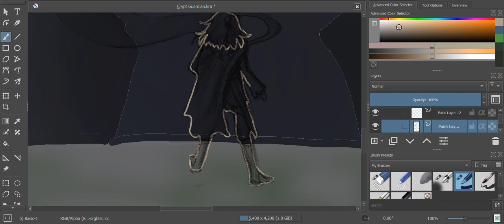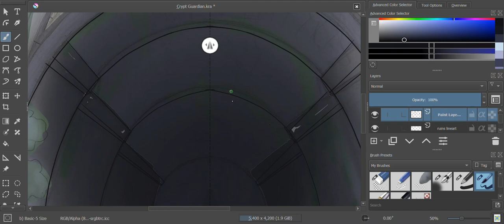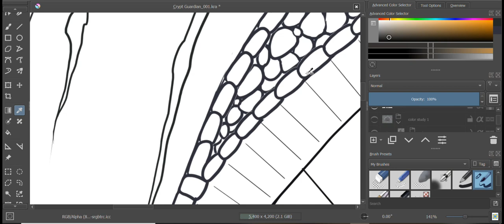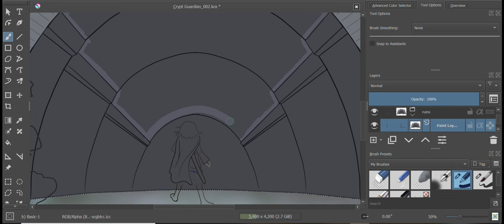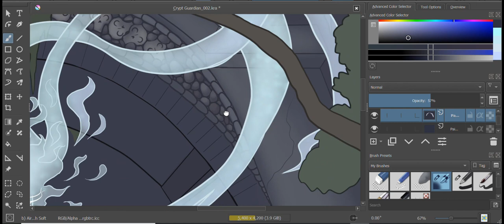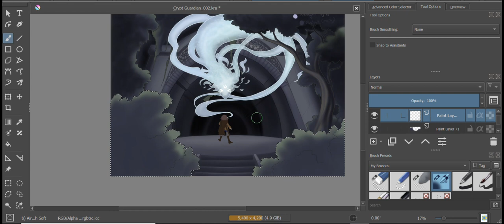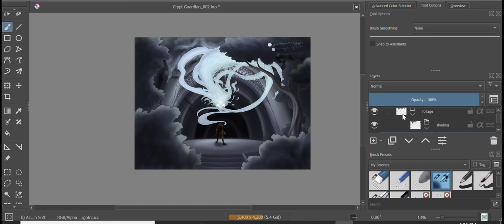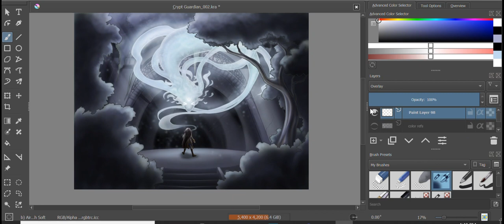[Original Art Time-Lapse] Crypt Guardian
Sometimes, in abandoned catacombs and crypts, the restless dead will congregate and fuse into a single spirit - a guardian entity that haunts the old ruins and protects them from outside interference, be it in the form of other spirits... or a necromancer intruding upon ancient graves in search of bodies or ghosts for his rituals.

(Sorry for the lack of content lately - I now have a job and it took a while to get back into the swing of things, art-wise.  I have two other pieces currently in the works that I'm hoping to get done over the next couple of weeks, so expect more art to come!)